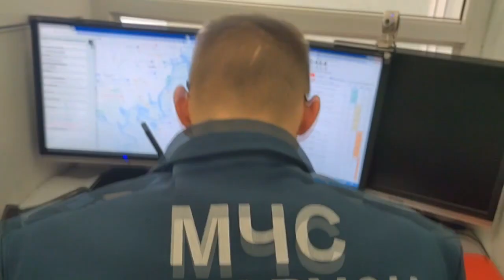Финал конкурса профмастерства «Лучший диспетчер подразделений по ЧС»